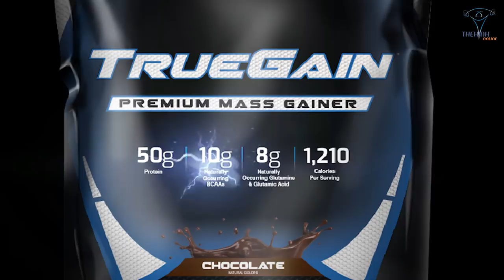RSP True Gain - Hướng dẫn tăng cân A-Z chỉ với 1 triệu đồng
Hương Trần livestream hướng dẫn tư vấn chi tiết toàn tập về sản phẩm tăng cân, tăng cơ của RSP nhiệt tình cụ thể và chi tiết. Mọi thông tin mua hàng vui lòng alo 19002050 hoặc 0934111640. Xin cảm ơn!

Địa chỉ:
♦ BBT Hiệp Phú: 10 Trương Văn Thành, phường Hiệp Phú, quận 9, TP HCM
♦ BBT Hiệp Thành: 535 Lê Văn Khương, Hiệp Thành, Quận 12, TP HCM
♦ BBT Quận 7: 102 Lý Phục Man, Phường Bình Thuận, Quận 7, TP HCM